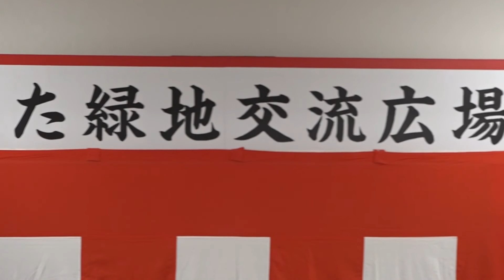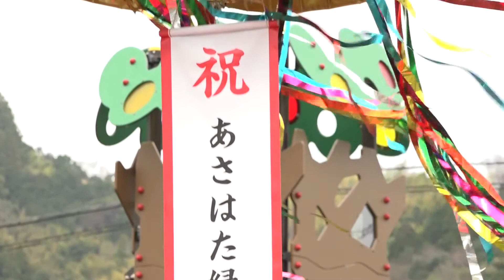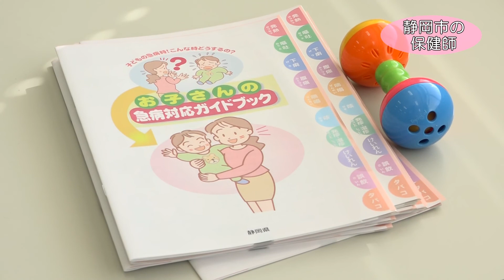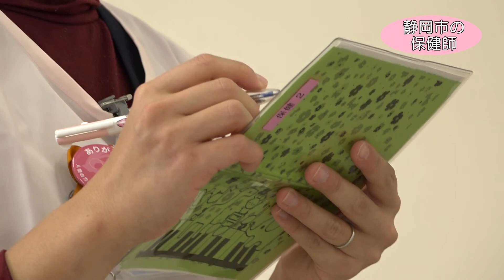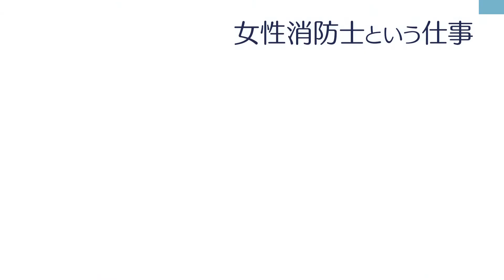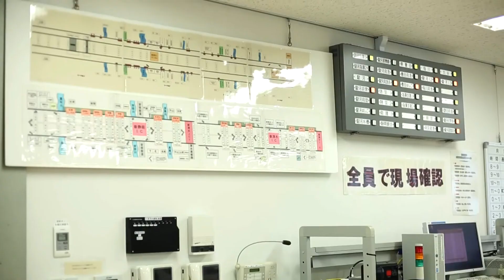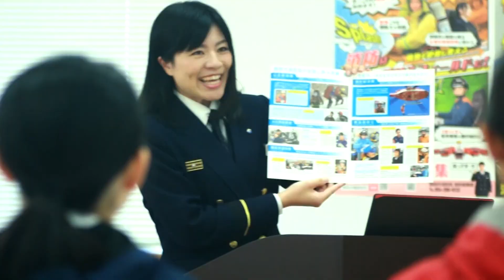４月上旬 市政情報番組